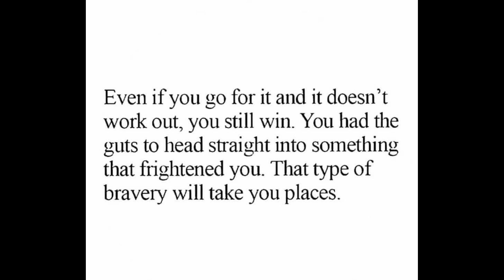Preparing to Say Goodbye To Elsie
It's been a hard decision to make but it's time for me and Elsie to part ways & for her to be enjoyed by a new owner.  I've had a tough couple of months that helped me decide that it's not the right time to own a boat.
Due to work on the canal further north, Elsie is resting on a dry mooring.
Thanks to Neffex: 'Better Days' for music